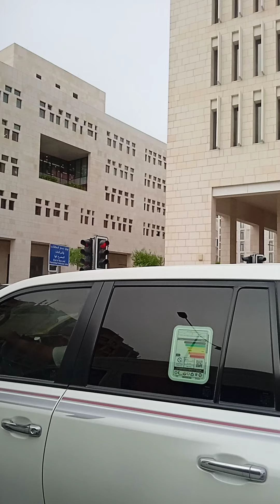just beautiful view daily routine petroling checking 🌃🌃🌃🌃🌃🌃🌃🌃🌃🌃🏙️🌆🌆🏙️🌆🌆🎯💗👀🤳🌆🌆🏙️🏙️🏙️🏙️🏙️🌆⚓🌁🌁🌁🏠🏠